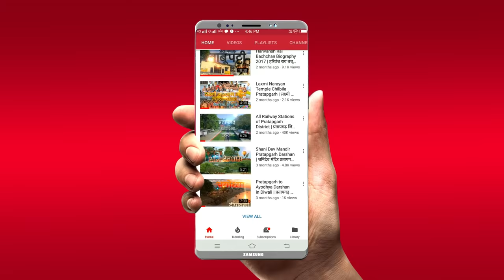Raja Bhaiya, Benti, Kunda, Pratapgarh | Documentary | राजा भैया निवास, बेंती किला, कुंडा प्रतापगढ़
बेंती किसी परिचय का मोहताज नहीं है बल्कि वह खुद अपने आप में एक परिचय है।  जब-जब इतिहास के पन्नों पर राजा रघुराज प्रताप सिंह उर्फ़ राजा भईया का जिक्र होगा तब-तब बेंती उस अध्याय की तरह सामने आएगा जिसका पढ़ा जाना जरूरी होगा। जब राजा उदय प्रताप सिंह के यहां कुँवर रघुराज का जन्म हुआ तब इस बात का अहसास किसी को नहीं रहा होगा कि एक दिन यह नाम न सिर्फ कुंडा, प्रतापगढ़ बल्कि पूरे विश्व में जाना जाएगा।  आप भारत के किसी भी भाग में चले जाइए जब भी आप किसी को यह बताएंगे कि आप प्रतापगढ़ के रहने वाले हैं तो सामने वाला व्यक्ति अनायास ही कह उठेगा - ‘ओह तो आप राजा भैया के इलाके से हैं।’ यह प्रसिद्धि हासिल करना हर किसी के बस की बात नहीं है।  इसके लिए बहुत ही अधिक कठोर परिश्रम करना पड़ता है,  त्याग करना पड़ता है, समाज और लोगों के दिल की धड़कनों को महसूस करके उनके दुख, दर्द में उनके साथ खड़े रहना पड़ता है और तब जाकर हर किसी की जुबान पर एक ही नाम गूंजने लगता है- राजा भैया जिंदाबाद!
यूं ही नहीं कोई 20 सालों से लगातार  जीत का परचम लहरा सकता है जब तक कि आपके भीतर एक ऐसा व्यक्ति मौजूद न हो जिसमें हर आम आदमी अपने प्रतिबिंब को देख सके। जो सिलसिला 20 साल पहले शुरु हुआ था वह आज भी चलता चला आ रहा है।  राजा का दरबार कल भी लगता था  आज भी लगता है और जब तक वह जीवित हैं तब तक यह सिलसिला लगातार यूं ही चलता रहेगा।

Benti is a village in Kunda tehsil of Pratapgarh district in the Indian state of Uttar Pradesh. The village is located on the bank of river Ganges and near by village Bhadri.
Benti's evaluation is about 110 metres (360 ft) above sea level. It is situated on the bank of the Ganges River, with Bihar towards the east, Kara tehsil towards the west, and Babaganj towards the north.
The district headquarters at Pratapgarh lie 54 kilometres (34 mi) to the west, while the state capital at Lucknow is 160 kilometres (99 mi) distant.
Baba Bhimrao Ambedkar Sanctuary, or Benti Lake, is located in Benti. The lake, which covers more than 1,000 acres (400 ha), was designated as a bird sanctuary by the Kumari Mayawati government in 2003.
Kunda Harnamgnj railway station and Bhadri railway station are the very nearby railway stations to Benti. However, Allahabad Junction is a major railway station 48 kilometres (30 mi) from Benti.